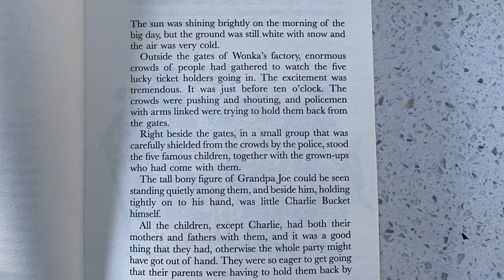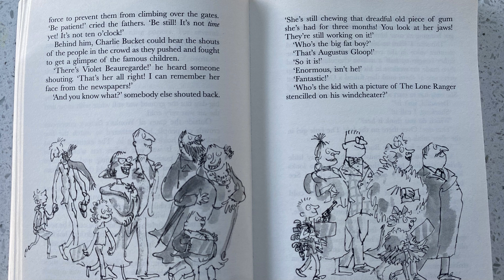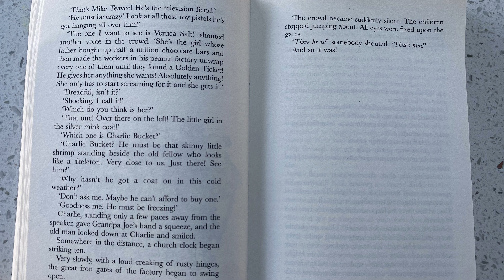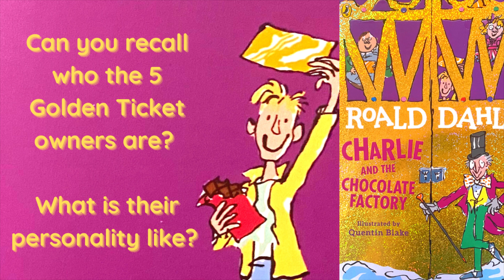🍫Charlie and the Chocolate Factory | Read Aloud | Chapter 13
Let’s Read:
Chapter 13 “The Big Day Arrives”
of Charlie and the Chocolate Factory

Written by Roald Dahl
Illustrated by Quentin Blake
Published by Puffin